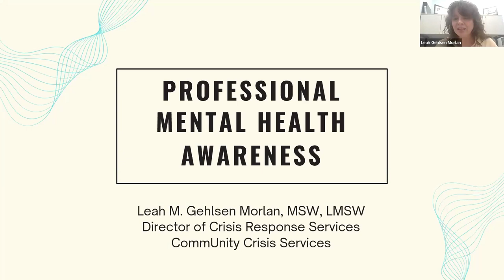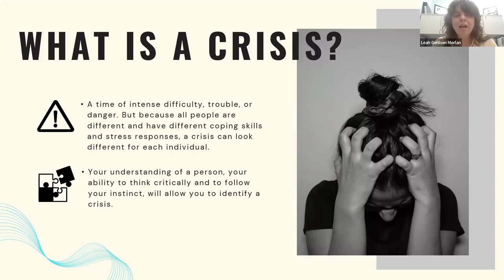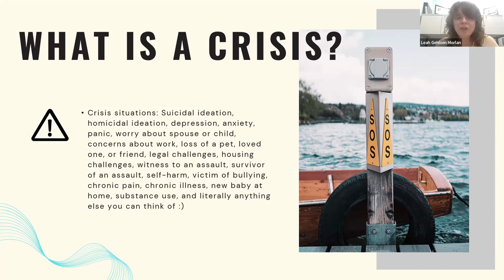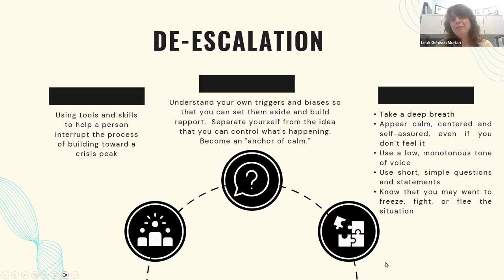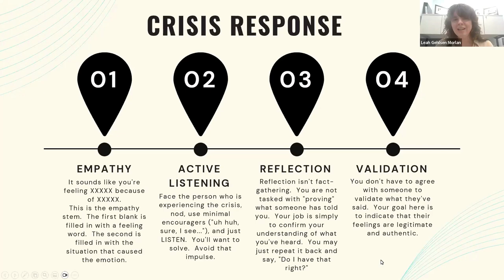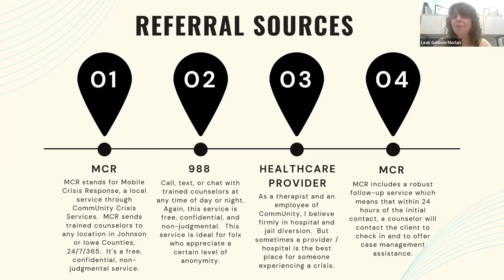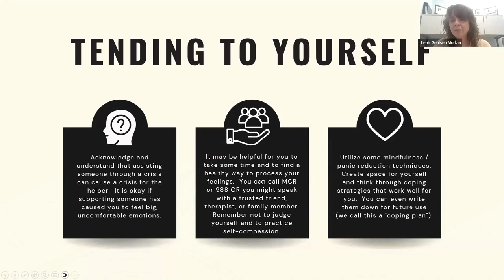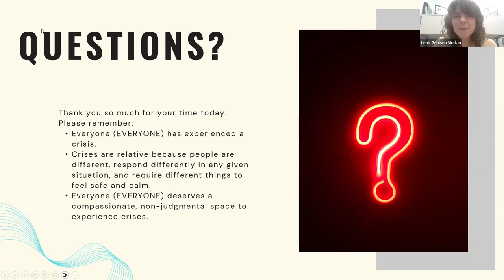Nonprofit Education Session: Professional Mental Health Awareness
Session Description: In this session, learn how to identify mental health crises in your employees, colleagues, and clients. Review tips and strategies for effectively supporting someone through the initial stages of a crisis, and obtain a clear understanding of resources, tools, and local referral sources to utilize in the event of a crisis.

Speaker Bio: As CommUnity’s Director of Crisis Response Services, Leah oversees the Mobile Crisis Response and Guidelink Center Triage Counseling programs. Leah received her MSW from the University of Iowa and has nearly 20 years of administrative experience in healthcare and higher education. Leah is also an Applied Suicide Intervention Skills Trainer and provides individual counseling and therapy at Tanager Place’s Coralville location.